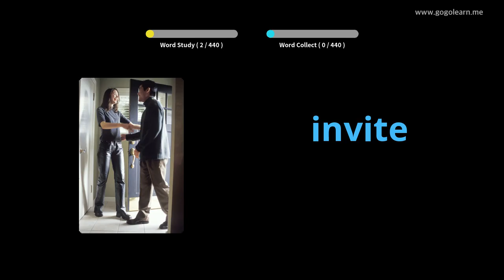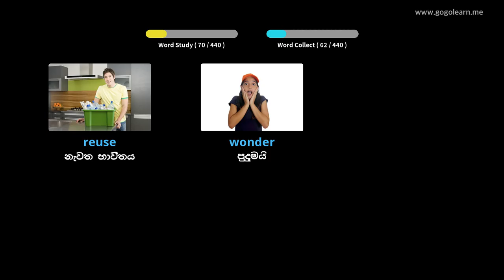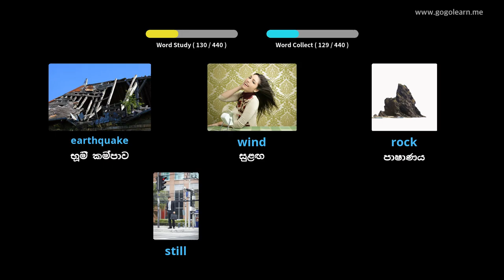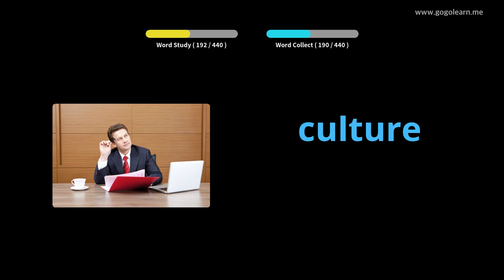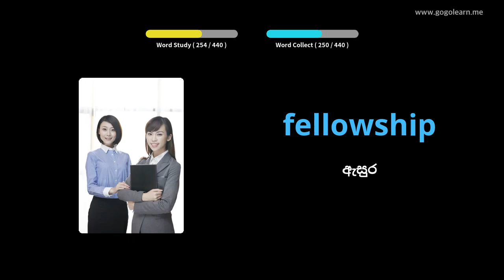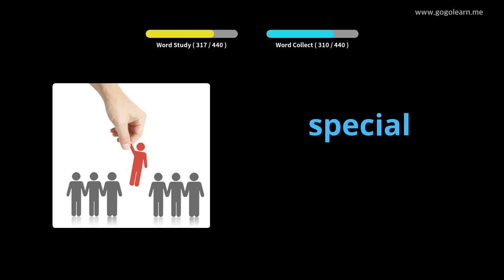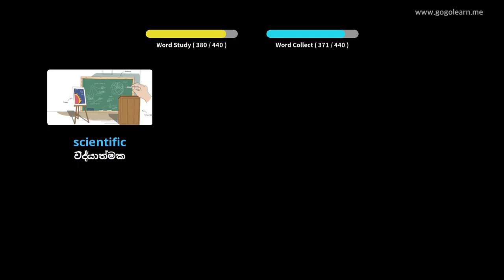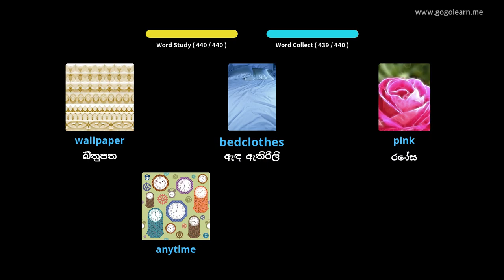ඉංග්‍රීසි වචන මාලාව ද්විතීයික පාසල 2 |Golearn